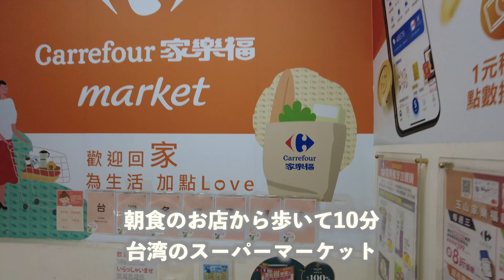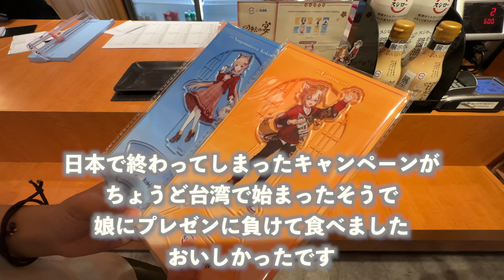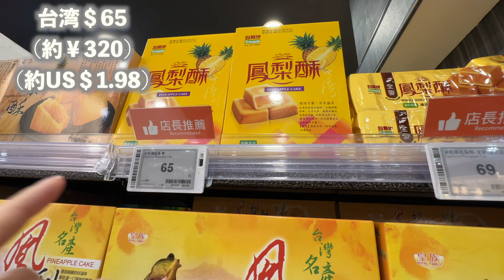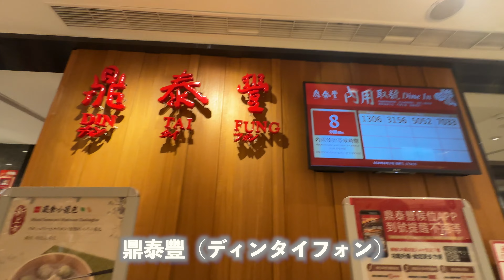子連れ台湾旅行！おすすめ朝ごはん！無印良品台湾限定商品！3日目Vlog！アメリカ育ちの娘を連れて！エビ釣り！鼎泰豊！豆花！全部おすすめでした！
今回は子連れ台湾旅行3日目のVlogの様子をご紹介します。朝食から始まり、寿司？、エビ釣り、鼎泰豊、からの夜市までとってもスペシャルな思い出ができました。どのお店もぜひ行ってほしいです。さらに無印良品の台湾限定商品もたくさん見つけちゃいましたよ！

数あるチャンネルからよくここまで辿り着いてくださいました！
こちらPukuの家では主にアメリカ生活で買い物、料理、子育て、旅行の事など自由気ままに上げさせて頂いております
最近はテーマパーク特にディズニーの事なども上げています。
少しでも皆様の助けになればと思っています！
気になった事などのコメントもお待ちしております

他の動画もチェックしてくださいね

こちらの動画のBGMは”MFP”さん”TrackTribe”さん”Carmen MarÃ­a and Edu Espinal”さんの曲を使わせていただいております

また、一部のBGMはKevin MacLeod のミュージックを使わせていただいております